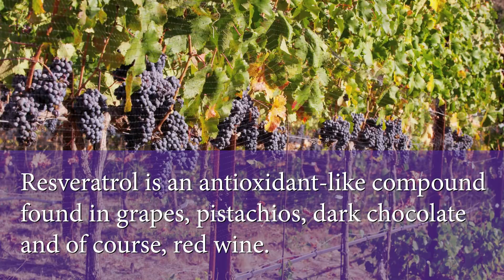Resveratrol's effect on Pox Viruses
New research from Kansas State University, in cooperation with The Centers for Disease Control and Prevention, has demonstrated a link between the use of Resveratrol and the ability to combat Pox viruses, which, even with the eradication of smallpox in 1980, a famous and deadly strain of the virus, pox-variants can still be seen in many areas of the world.